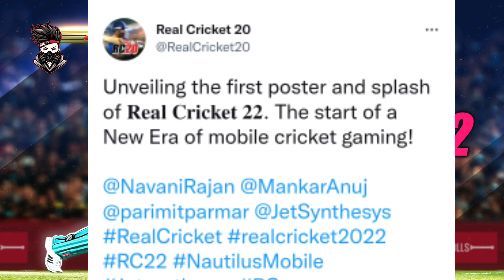Real Cricket 22™ First Look official Poster Launched || Real cricket 22 official Announcement